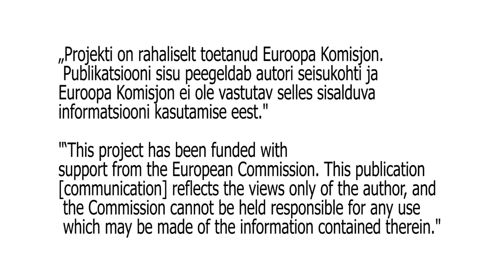EOA Avatud silmadega spordist: Ausa mängu reeglid